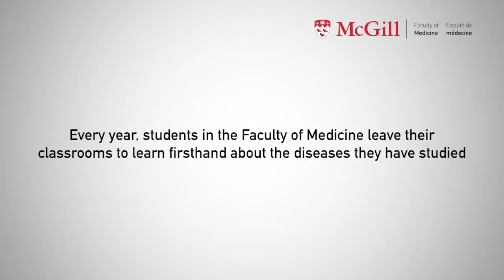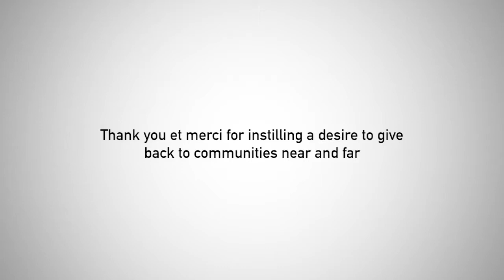Learning in and outside the classroom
As part of their medical training at McGill, Marcel Tomaszewski, MDCM’16, and Catherine Courteau, MDCM’17, learned firsthand about the complications and treatments for HIV and tuberculosis during a three-week elective in Cape Town, South Africa.
Annual giving helps the Faculty of Medicine maintain its leadership in health education and research. Gifts from donors create research opportunities, equip classrooms and laboratories, and provide financial support directly to students.